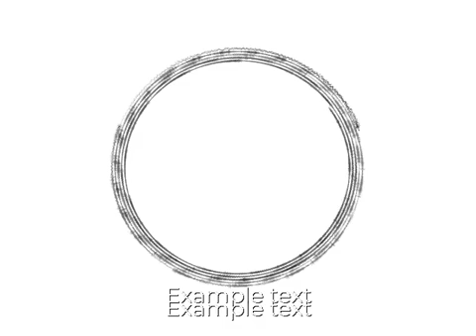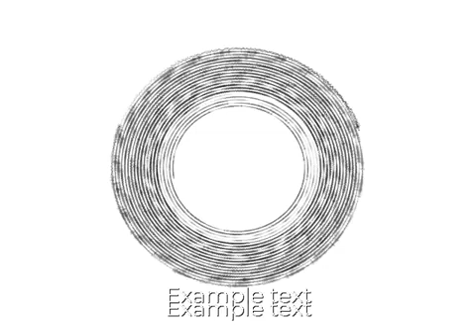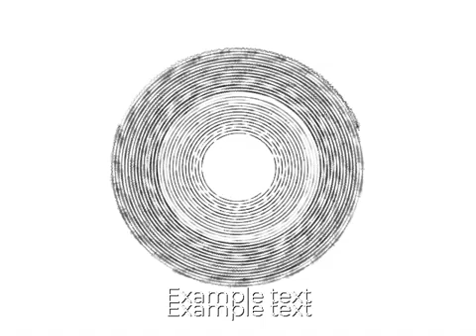Astronomia No Copyright Music 2022 Full Episode 837